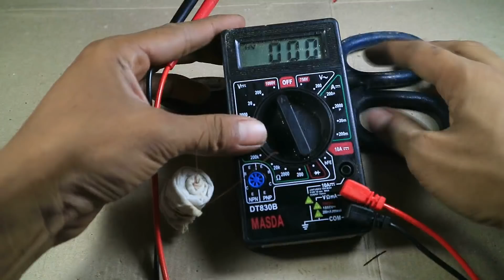Akhirnya TERUNGKAP...!!Listrik GRATIS dari barang bekas.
haha,,,,,, ketemu lagi dengan saya, oke kita kali ini akam membuat pembangkit Energi Listrik dari Air Garam. yaa... karena kemarin gagal bikin video untuk hari senin. iseng bikin ginian dari bahan seadanya eh,,,, ternyata berhasil...

Bahan utama :
1. Grenjeng (bekas bungkus dalam rokok)/ Seng
2. Kawat Tembaga (bekas Kabel)
3. Tisu Basah
4. Larutan Garam/ Air Laut
5. LED.

untuk caranya saya kira suda jelas dan setiap gulungan jika beruntung bisa menghasilkan listrik 0,5v, buat 6 gulunngan dirangkai seri.

Perhatian :
1. Grenjeng/Seng dan kawat tembaga jangan sampai konslet.
2. Entah kenapa jika gulungan saling menempel arus akan nge-drop.
3. untuk hasil yang maksimal bisa menggunakan seng dan tembaga dalam bentuk lembaran.

Yap. ini saja yang dapat saya sampaikan semoga Bermanfaat ya,,, paling tidak bisa menambah pengetahuan teman teman semua.

SELAMAT MENCOBA.